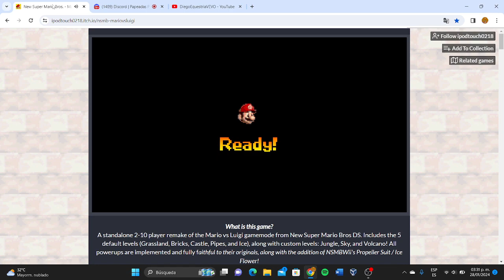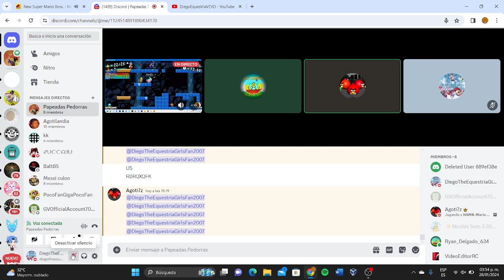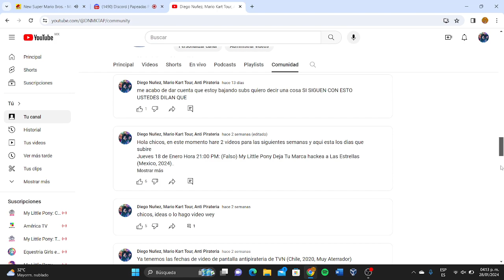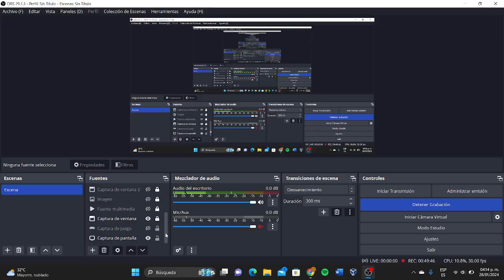Gameplay de Mario Vs Luigi (Parte 1)